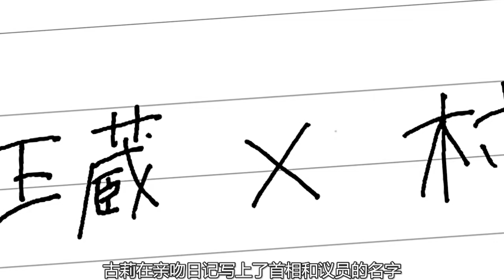男主和天神谈恋爱，如果不接吻就无法生存，每天生活实在太快乐了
强烈推荐观看原片！